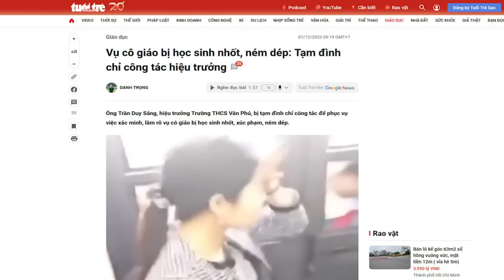Thực trạng Đạo đức xã hội: Tổng Trọng vẫn “Giáo dục chưa có bao giờ như hôm nay”?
“Tổng BT, CTN Nguyễn Phú Trọng nhấn mạnh: “... nhìn tổng thể giáo dục của chúng ta chưa bao giờ được như bây giờ”. Được biết phản ứng của công luận đều thống nhất ở nhận định ngắn ngủi” “Nghe mà muốn chửi!”.”